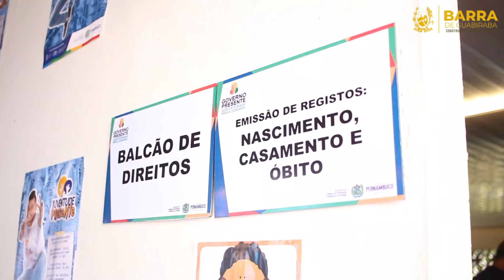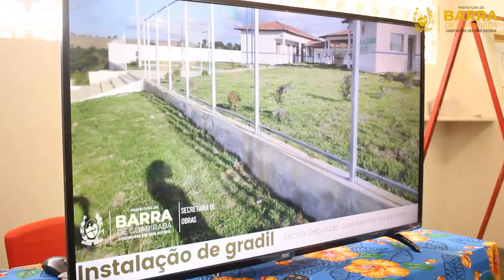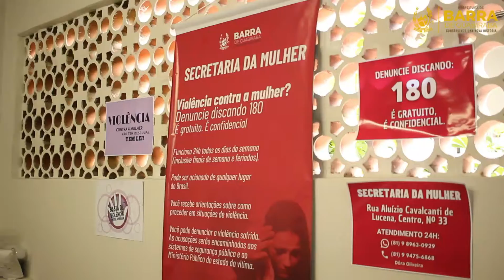MAIS DE 3.400 ATENDIMENTOS SÃO OFERTADOS EM AÇÃO DA PREFEITURA DE BARRA DE GUABIRABA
Mais de 3.400 atendimentos são ofertados em ação da Prefeitura de Barra de Guabiraba e Governo do Estado.

A Prefeitura de Barra de Guabiraba, em parceria com o governo do Estado de Pernambuco, realizou nesta última quinta-feira (15/07), a ação “Governo Presente” na Escola Municipal Francisdete Tenório, onde foi ofertado uma série de ações gratuitas para a população guabirabense.

A ação, que contou com a presença do Prefeito Diogo Carlos e vice-prefeito, Eugênio Filho, foi coordenada pela secretaria municipal de governo e contou também com o apoio de todas as secretarias.

Na ocasião, o prefeito Diogo Carlos pontuou também que outras ações como esta serão realizadas nos bairros e nas comunidades para atender toda a população, além de implantar o programa “PREFEITO PRESENTE”, onde o prefeito vai ouvir a demanda de cada localidade.
Assista!